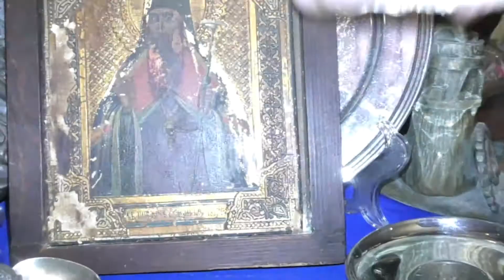Редкая икона 19 века сусальное золото ручная роспись Царская Россия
Изображен Святитель Питирим Тамбовский Чудотворец
Епископ Питирим в миру Прокопий 27 февраля 1645
епископ Русской православной церкви, епископ Тамбовский и Козловский.
Канонизирован в лике святителей
Шикарное интересное исполнение.
Сусальное золото и ручная роспись.
Хорошее состояние для своих лет.
некоторые потери придают неповторимый шарм и уникальность.
есть и другие иконы и предметы старины.
отправка по стране
Тамбовская епархия была образована в 1682 году. Епархию населяли в основном язычники: мордва, черемисы, мещера. На территории епархии проживало также много татар, ожесточенных противников христианства, а также старообрядцы. Среди населения было немало ссыльных из центральной России и беглых преступников